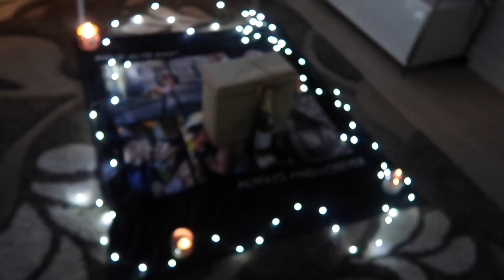Surprise Gift for Boyfriend *EMOTIONAL* | PREPPING FOR CANCUN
$1,000 gymshark haul coming up as well, so keep an eye out!